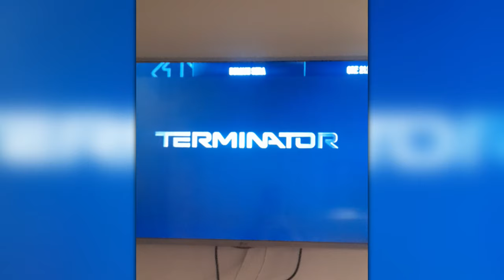Sosem fogod kitalálni, hogy hol voltunk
Na vajon hol voltunk, kitalálod? Tipp: olcsó repjegy, szúrós tornyok és az utolsó vacsora.
Észrevetted, hogy a thumbnailen mind pizzát eszünk?
Zenék a videóban:
3. Game of Thrones  Organ HD
4. UNDERTALE Spider Dance Super Lofi 64 remix
5. HARRY STYLES  Golden   Synthwave COVER Retrowave REMIX
6. Dogsong UNDERTALE accordion cover